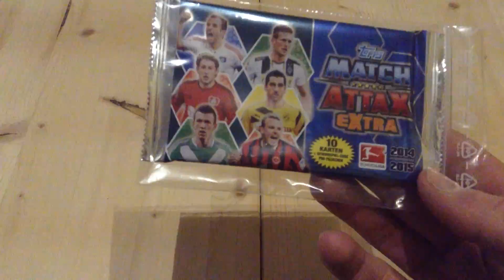Meine Booster Sammlung - 7 neue Booster - Match Attax Extra / Simpsons Mania / Hero Attax [ Review ]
7 neue Booster ! Viel Spaß

Ihr wollt mit mit tauschen oder mir etwas zusenden?